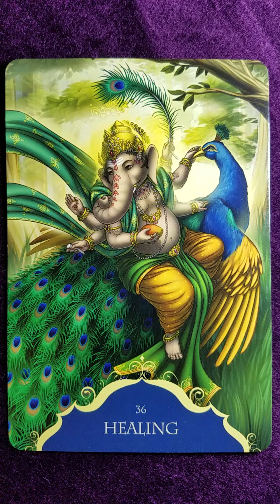Harmony | Healing 🐘 Whispers of Lord Ganesha card meaning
Harmony (22): 0:00
Healing (36): 1:39